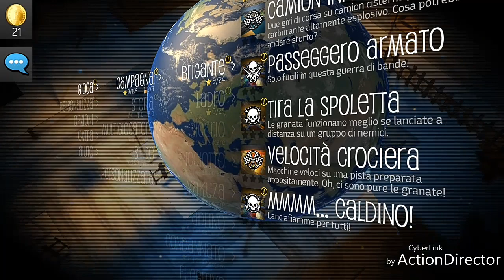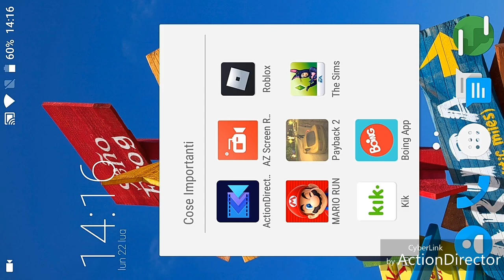Esiste GTA 5 per cellulare ??